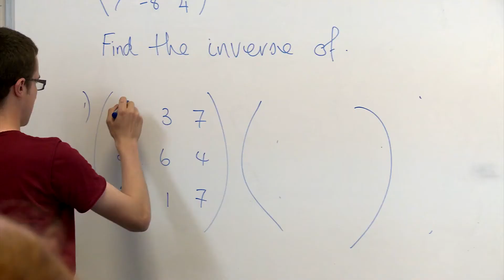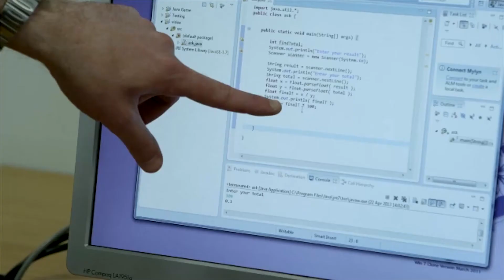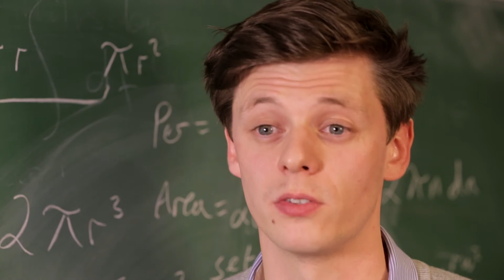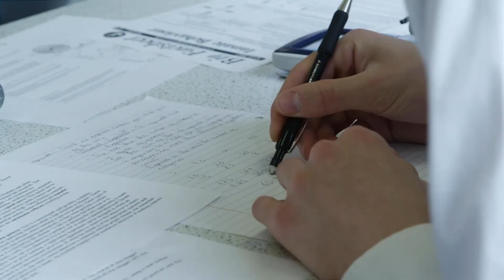An introduction to Cambridge Mathematics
Cambridge Mathematics will be a university-wide collaborative enterprise to secure a world class mathematics education for 5 – 19 year olds, applicable to both national and international contexts research and practice.

The model will emphasise the richness and power of maths, will be comparable in intellectual rigour to the best in the world and will encourage continued study of the subject.